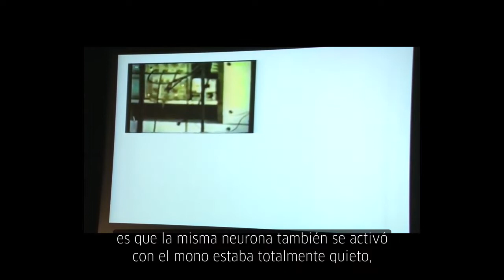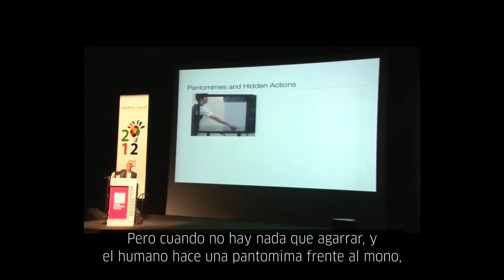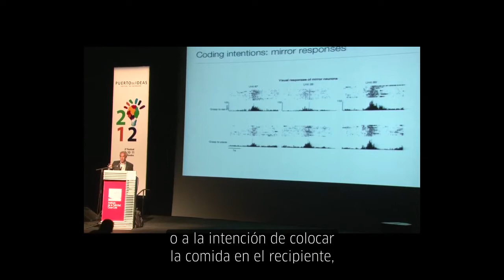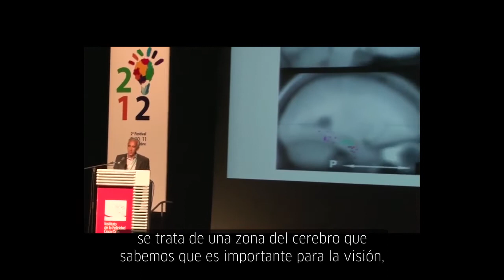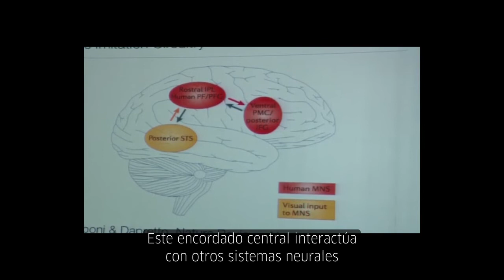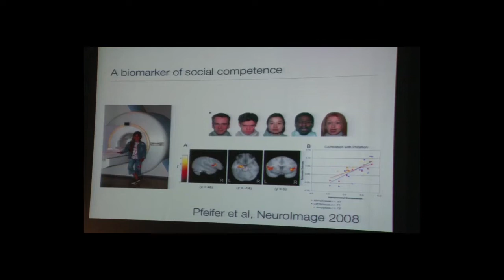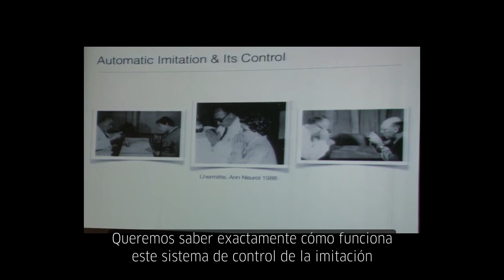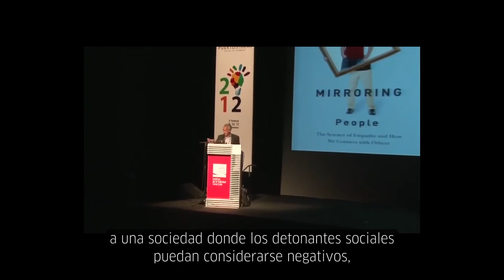Valparaíso 2012. Las neuronas espejo y el cerebro empático: Marco Iacoboni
La empatía es un fenómeno complejo que adopta muchas formas en diferentes situaciones sociales, aunque sus raíces parecen originarse a partir de un mecanismo cerebral tan simple como excepcional. Recientes descubrimientos de la neurociencia han revelado que existen en el cerebro neuronas espejo, células que se activan cuando realizamos acciones propias (como agarrar una taza de café), pero también, y esto es lo sorprendente, cuando observamos a otras personas haciendo acciones similares. Las neuronas espejo nos sugieren que cuando vemos la acción de otras personas es como si estuviéramos viendo nuestras propias acciones, reflejadas. Estas neuronas han sido ampliamente estudiadas en relación con la imitación y la empatía, el aprendizaje de idiomas y las habilidades sociales, y asimismo con la salud mental. La existencia de las neuronas espejo sugiere que estamos cableados para la empatía y que por lo tanto deberíamos utilizar este conocimiento para construir una sociedad más empática.